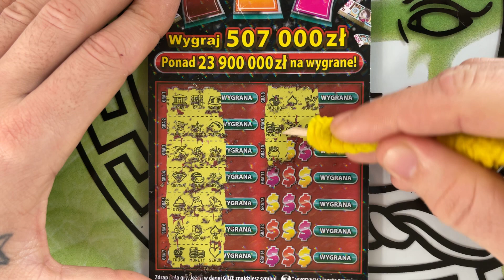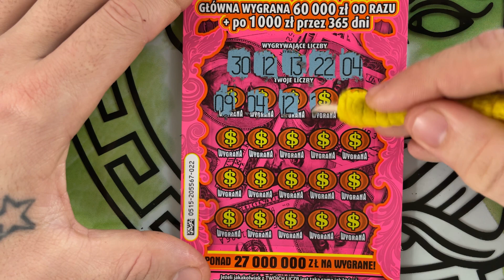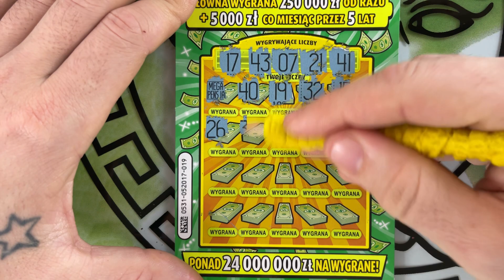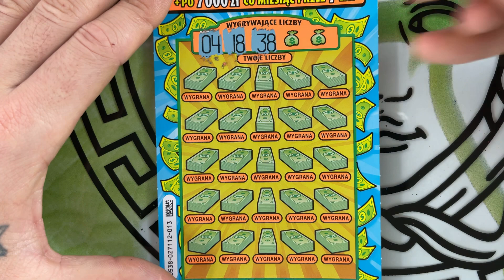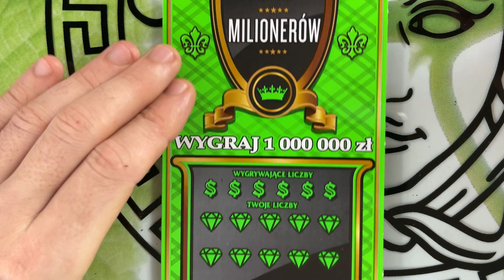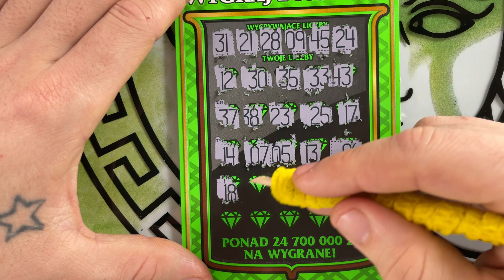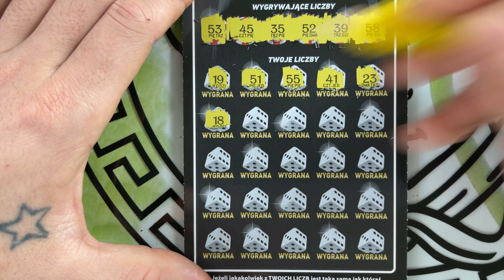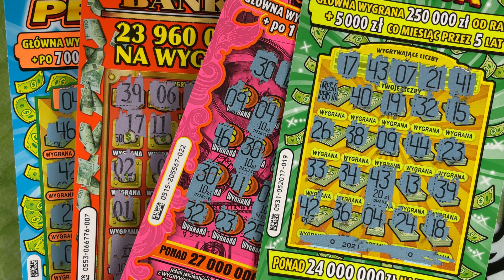ZDRAPKI PLUSOWY REKORD OSTATNICH TYGODNI SAME GRUBE WYGRANE 😱😱😱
Pozdrawiam serdecznie i życzę miłego dnia ☕️